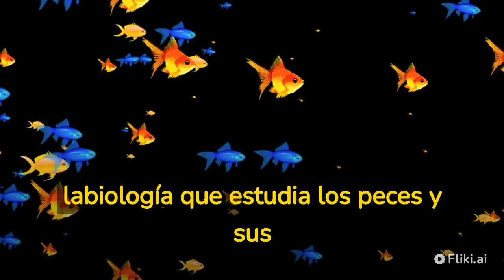QUE es y PARA que sirve la ictiologia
La ictiología es la rama de la biología que se dedica al estudio de los peces. Los ictiólogos son científicos especializados en el análisis de la anatomía, fisiología, ecología, evolución y comportamiento de los peces, incluyendo su distribución geográfica y su diversidad genética. A través de la ictiología, se pueden estudiar especies de agua dulce y marinas, tanto de agua fría como tropical.

La ictiología es una disciplina importante para el manejo y conservación de los recursos pesqueros, ya que proporciona información vital sobre la biología de las poblaciones de peces. Los ictiólogos pueden colaborar con biólogos marinos, ecólogos, gestores de recursos naturales y pescadores para desarrollar políticas y estrategias de manejo sostenible de los recursos pesqueros. Además, la ictiología también tiene aplicaciones en la acuicultura, el estudio de enfermedades de los peces, y la conservación de especies en peligro de extinción.

En resumen, la ictiología es una disciplina importante que se enfoca en el estudio de los peces y sus características biológicas, y es crucial para el manejo y la conservación de los recursos pesqueros. Si estás interesado en aprender más sobre la ictiología, hay muchas fuentes disponibles en línea y en libros especializados.